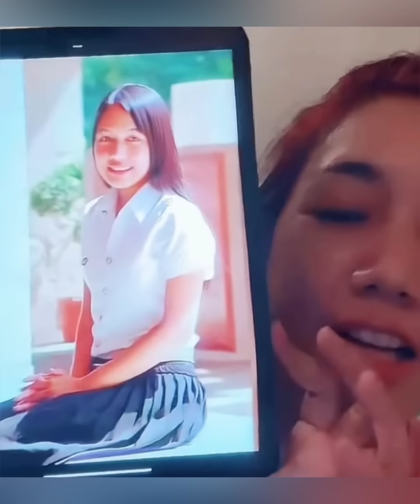"ป้าแต๊ง"มีข้อคิดคำคมฝากทุกคน ใครเครียดก็ให้กำลังใจเทียบความรัก ชีวิตแม่ทัพเหมือน..พูดถึง"ลุงทอมมี่"